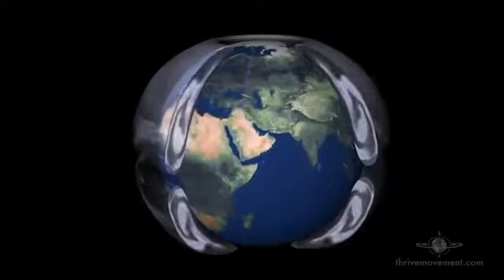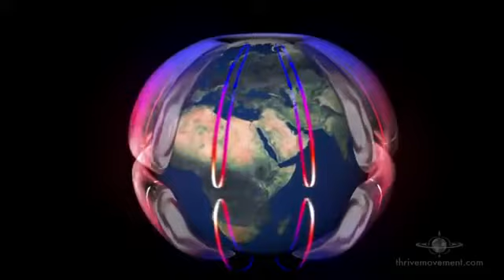Nassim Haramein on Double Torus Dynamics from film "Thrive"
Physicist Nassim Haramein is featured in the film "Thrive"